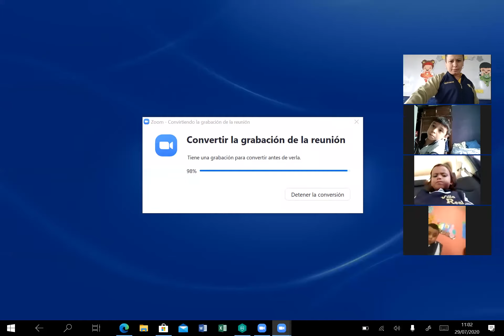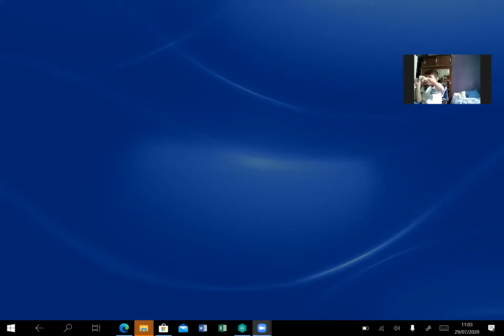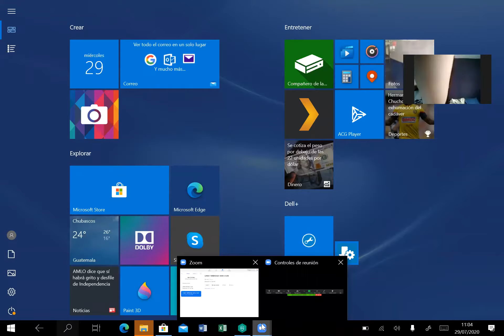Miércoles 29 de julio, prekinder, repaso.